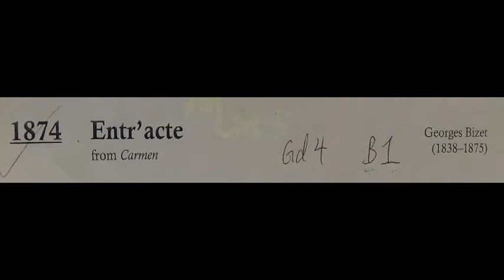Cello Exam Pieces Gd 4 B1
Cello Exam Pieces - Grade 4 - B1, played by Mike Chau